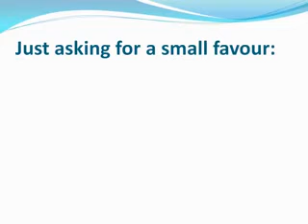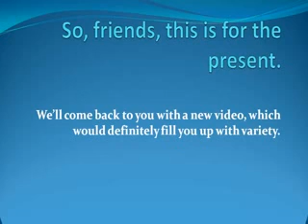Rabindranath Thakurer Pasarini Voice Sonali Roy Presented by Variety Channel